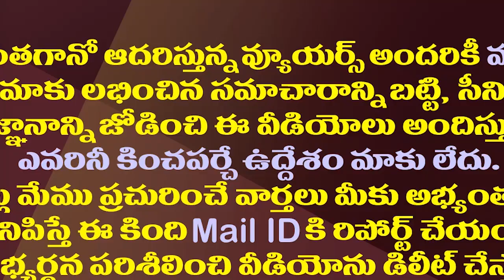పంది పిల్లలకు పాలిచ్చిన ఆవు..బ్రహ్మంగారు చెప్పింది ఇదేనా!?| Pig Drinks Cow's Milk In Prakasam Dist